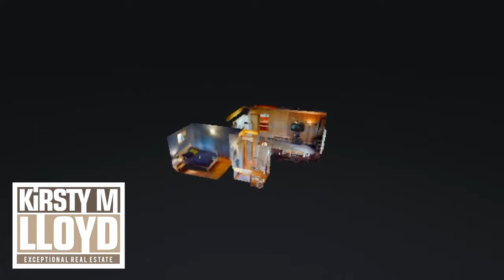814 1st Ave, Ma-Me-O Beach, Pigeon Lake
Incredible Value!!! Sleeps 12 between Cabin & Bunkhouse!!